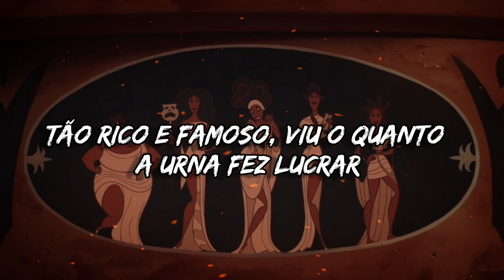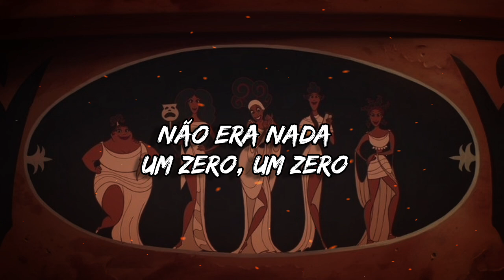Hércules - De Zero a Herói (Letra)